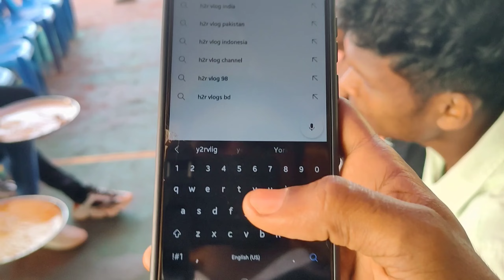Dharmathadka Kalolsavam g poi🤩 | tulu vlog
add search :
dharmathadka school kalolsavam 2023
kalolsavam 2023
kalolsavam group dance
kalolsavam blog
kalolsavam blog 2023
kalolsavam vlogs
school kalolsavam vlogs
school kalolsavam blog malayalam
school kalolsavam 2023
school kalolsavam
school kalolsavam kerala
kerala school kalolsavam 2023
tulunadu vlogs
tulunadu vlogger
dharmathadka school kalolsavam